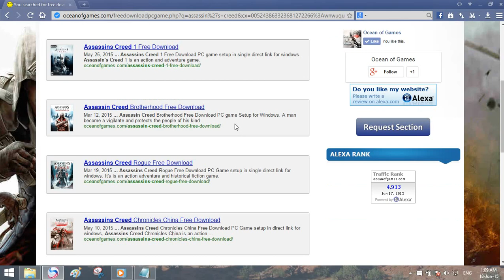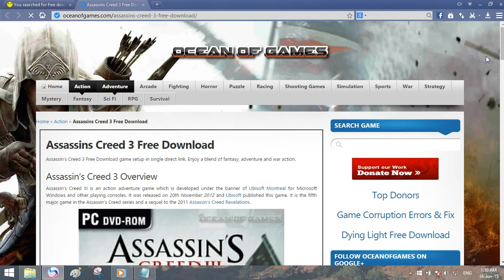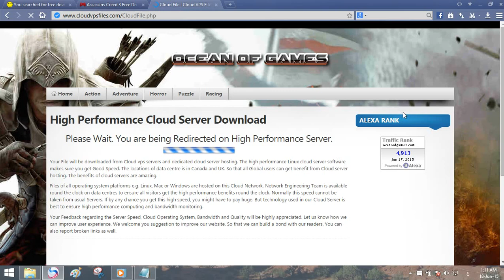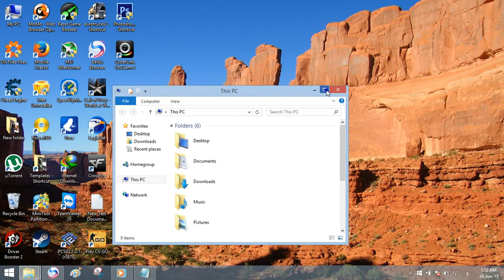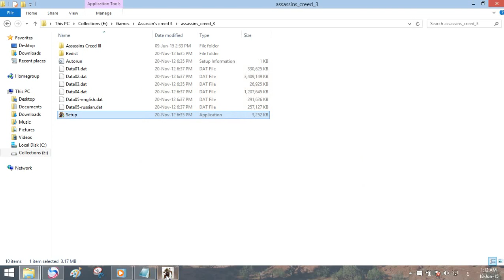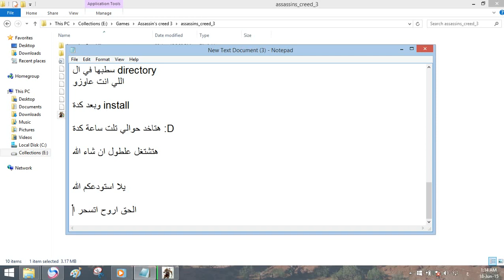كيفية تحميل وتثبيت لعبة Assassin's creed 3